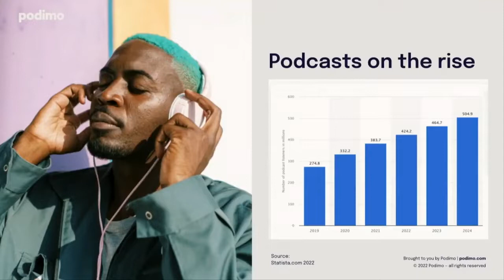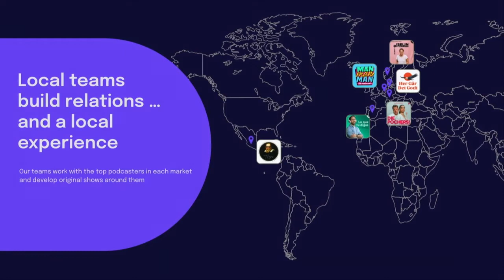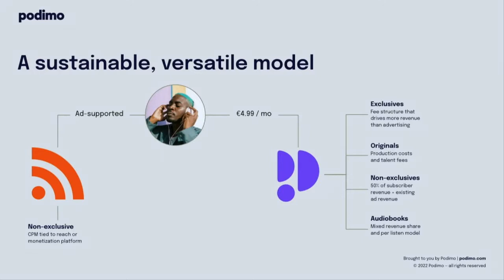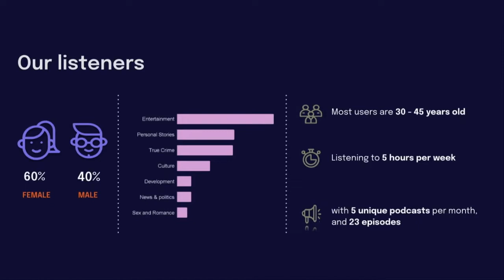Radiodays Europe 2022 - Business models in podcasting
In this session Nikolaj Koppel from Podimo will talk about how Podimo make subscription and content work together. Rebecca Haase from WNYC and NY Public Radio will share how WNYC and NY Public Radio work with sponsorships, events and display advertising for WNYC and lastly Rob Greenlee will share his knowledge on business development, marketing, content and partnership creation from his job as VP in Libsyn.